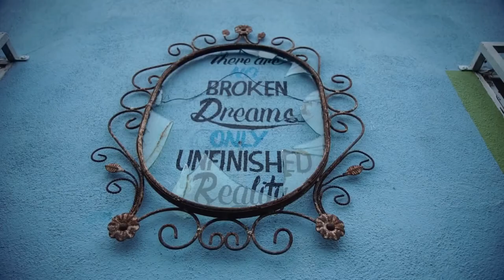In the city with Ron Finley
Check out Ron giving a tour of South Central Los Angeles in 2014